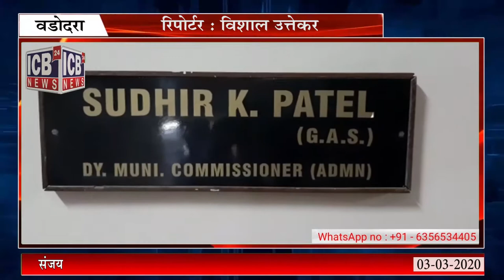VADODARA : संजयनगर के विस्थापितों ने पालिका में किराए की मांग करते हुए हल्ला मचाया